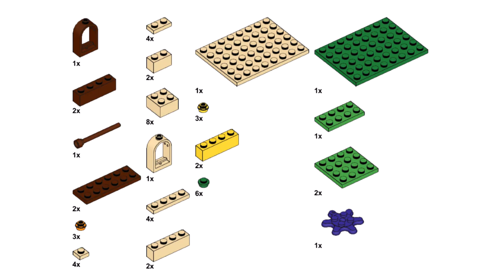WINDMILL Lego classic 11016 ideas How to build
How to build a Red windmill with Lego classic? Following this instruction, you can make a Windmill using only the parts of the Lego classic 11016.